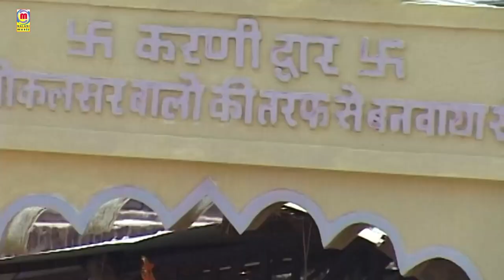सुगना ने बेगी बेगी लावो : खास रक्षाबंधन 2022 के लिए गाया Ramdevji-Sugna Bai Song | Prakash Mali Live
☛Song  : Sugna Ne Begi Begi Lavo - अलगी घणी परणाई
☛Album : Baba Ramdevji Ro Byavlo LIVE
☛Singer : Prakash Mali
☛Lyrics : Traditional
☛Music Label : Malani Music
☛Category : Devotional
☛Sub Category : Baba Ramdevji
☛Track Genre : Bhajan
☛ⒸCopyright : Prakash Mali
☛DIGITAL PARTNER : RDC MEDIA PVT LTD